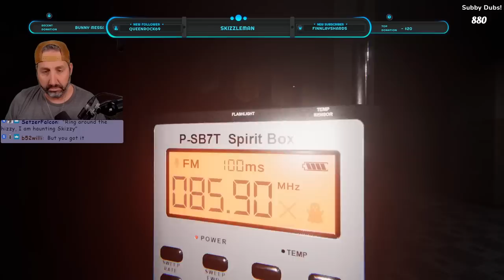JITS Stream - Back to Phasmo! - Skizz misbehaving in this one!